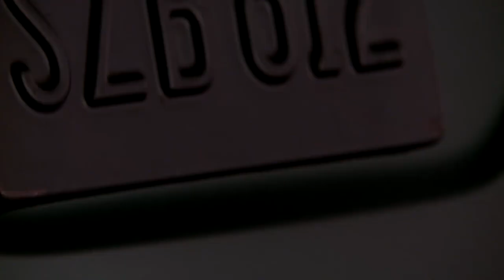2014 Toyota Corolla LE 4EverGreen presentation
Toyota has officially revealed the new generation of the Corolla, with styling cues taken from the Furia Concept.